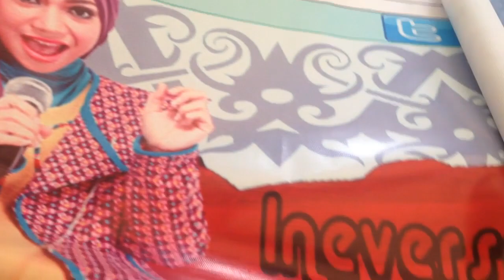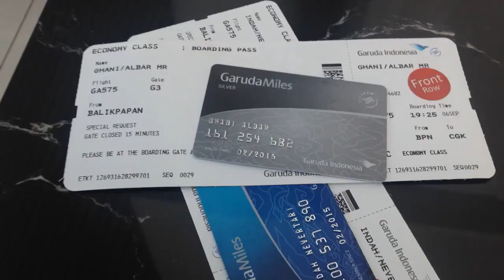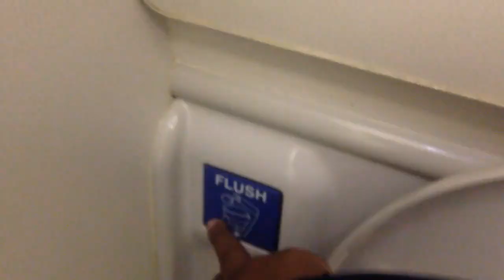LoG Samarinda With Indah Nevertari - part 2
Life Of GhaniAlbar
Vlog ini saya buat untuk sharing beberapa kegiatan yang saya lakukan dan juga sharing pekerjaan saya sebagai Road Manager untuk beberapa penyanyi.

Terinspirasi dari beberapa Vlogers/Youtubers yang membuat video kegiatan daily, weekly ataupun monthly.
tujuan utama saya membuat Vlog ini adalah sebagai library pribadi yang nantinya bisa dilihat oleh anak cucu saya.

selamat menyaksikan... :)